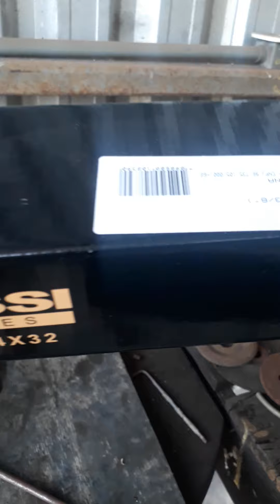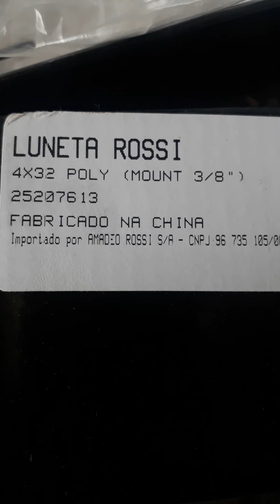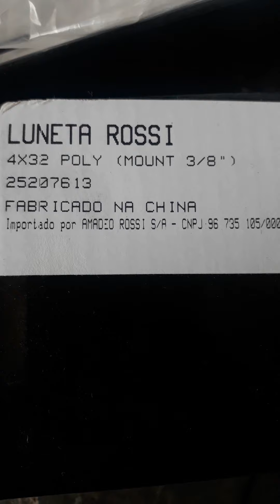Como regular espingarda e luneta da Rossi